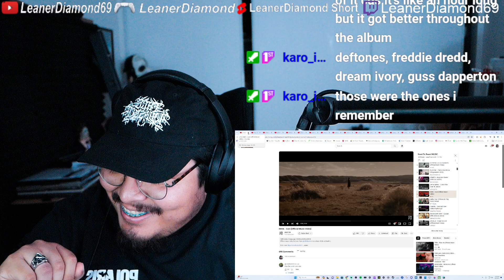1ST LISTEN REACTION ERRA - CURE (OFFICIAL MUSIC VIDEO)